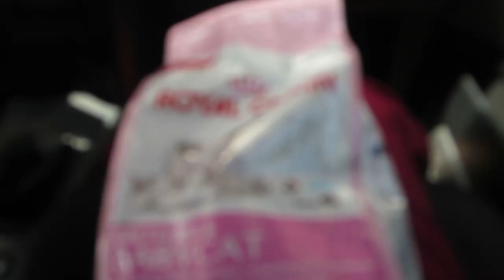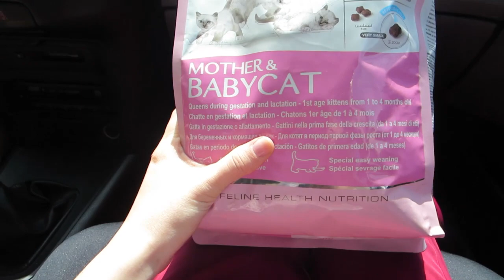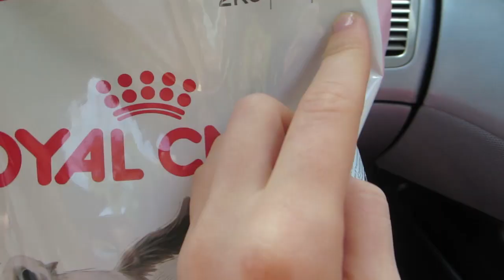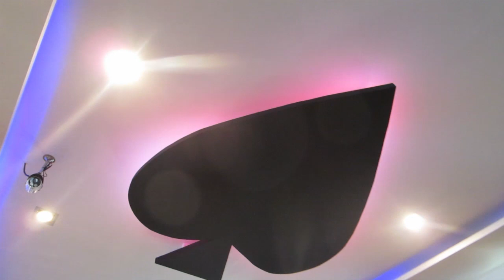VLOG: МНОГО ЧЕГО! 15.04.14